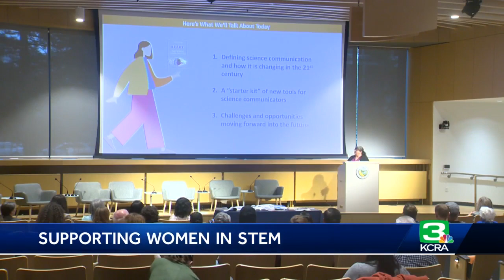'I feel validated, gratified, proud': All-female workshop discusses ideas on STEM inclusion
Female leaders in California's natural resource agencies are seeking ways to keep inclusion a priority for the next generation of leaders.   According to the U.S. Census Bureau, women make up just 27% of the STEM fields despite filling half of the country's workforce.